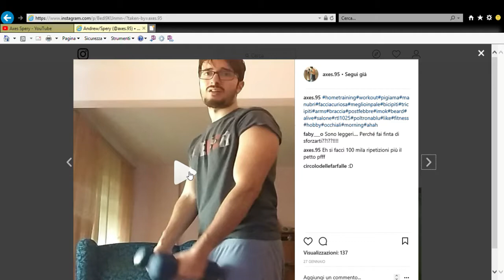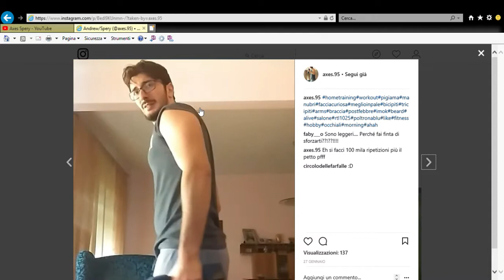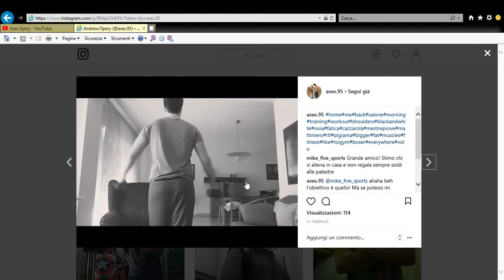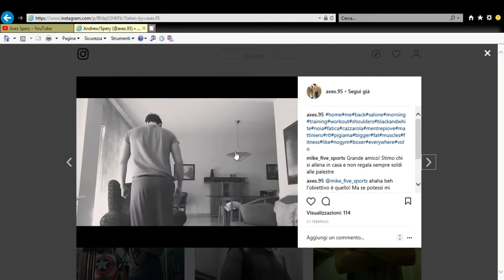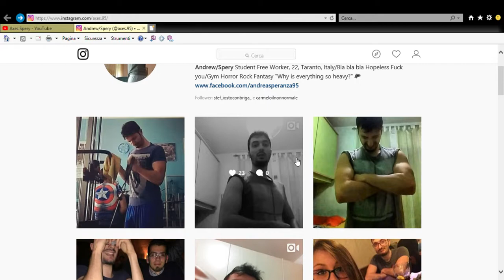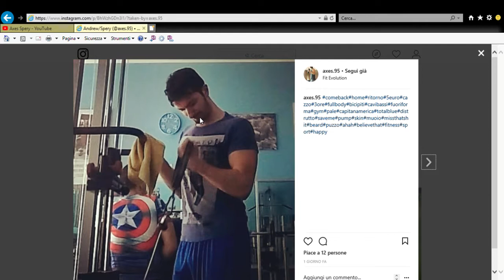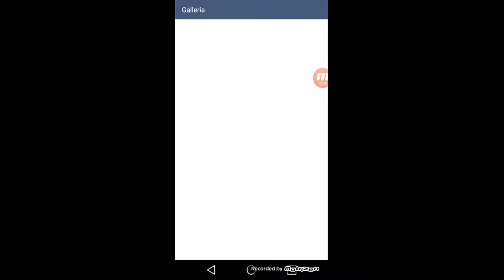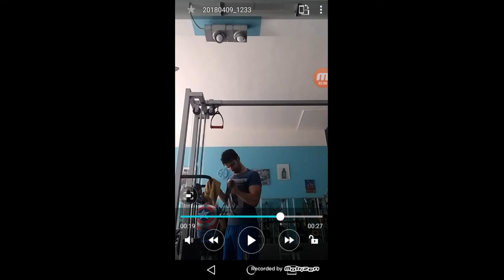AxesFit#4 - Come mi alleno a CASA?![Braccia, spalle, petto] RITORNO in PALE?(Esercizi ed ignoranza)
potrei essere in ritardo, tipico...vi mostro dal mio profilo Instagram (seguitemi shh, axes.95) qualche video di allenamento in pigiama a casa, figo no? ammetto di essere fuori forma...ah potrei tornare ogni tanto in pale :)
ciauuu